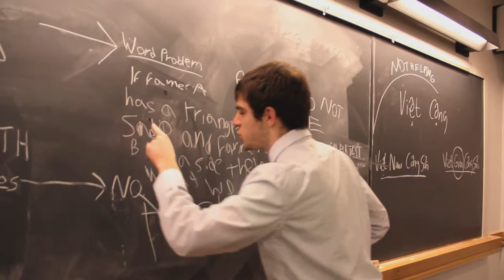Jacko Tour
The Jack-O-Lantern humor society magazine gives a special tour of the Dartmouth College campus. Dimensions Spring 2012.